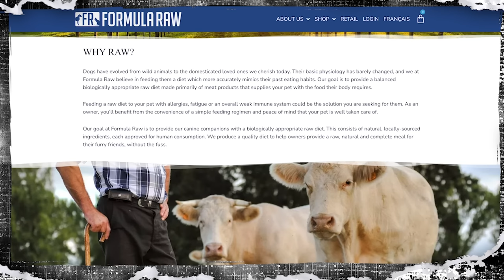#80: Wally Weir Interview: The Raw Knuckles Podcast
Chris and Tim have the pleasure of sitting down with Wally Weir this week to talk fighting for coaches, anxiety before a fight, and retirement!

Time Stamps:
0:00 Intro
5:24 Fighting
9:30 Team to Team
28:45 WHA/NHL Merger
33:45 Before the Fight
42:00 Coaches
55:00 Rochester
1:05:30 Nilan vs. Weir
1:09:30 Walking Away

🚶‍♂️GEAR & MERCHANDISE🚶‍♀️

📱SOCIAL MEDIA📱